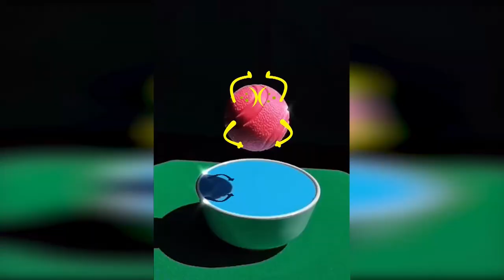Monster Truck Mud Battle In Bounty Hole | Mud Challenge Extreme | Doodles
Welcome to Lucky Doodles!
From the most ordinary things in life, we want to bring an interesting, new views and funny. The object can talk together, can perceive, can express emotions. We did that with doodle technology. Technology that turns inanimate things into colorful souls. All you need is a little bit of imagination.
The newest episodes will come every day. Watch and be happier every day!
We do not fully own the copyright of this product.
This video has reference the following creator: BIGBENDBOGGERS
High editing combined with Doodles technology helps us create a new value for this product, feel free to contact us in advance if you have any copyright issues, we always listen seriously to the suggestions
Thank you to the creators